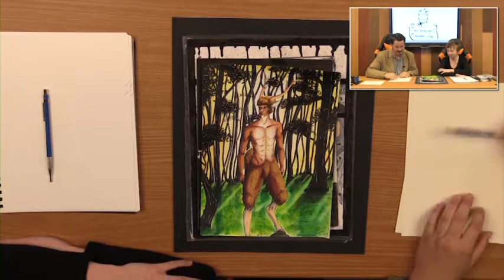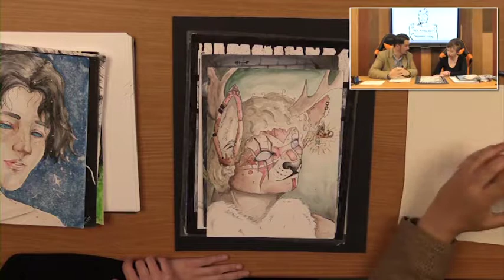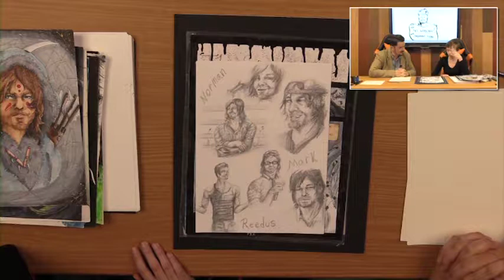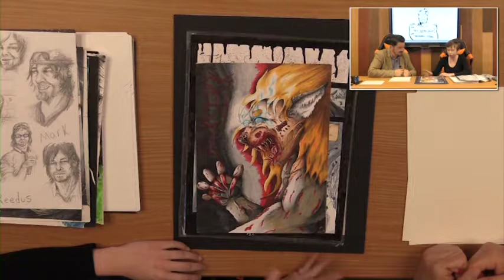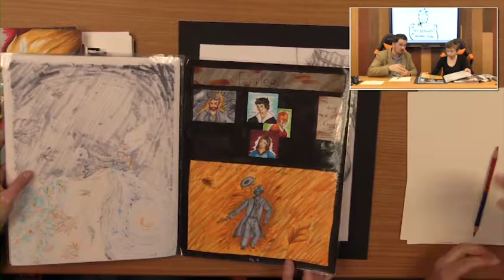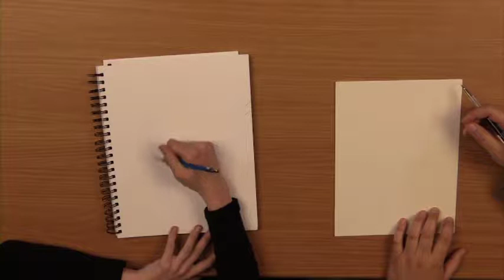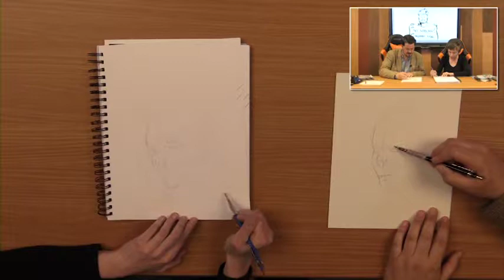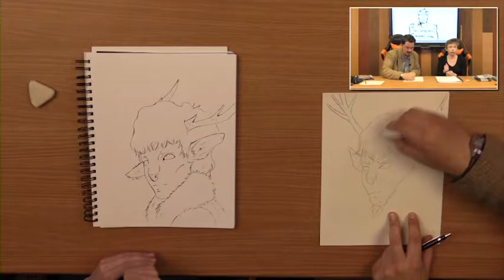The Art Workshop with Christopher Epling - EP. 21